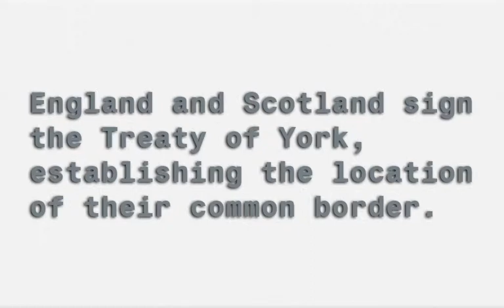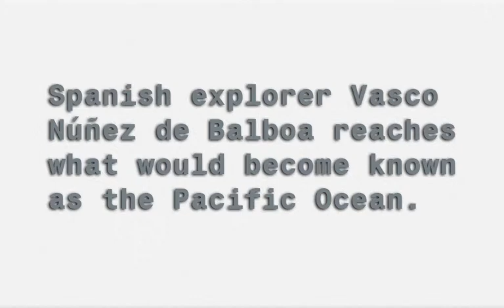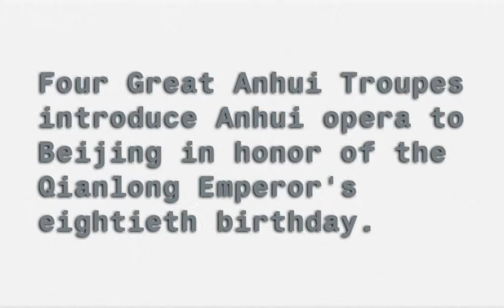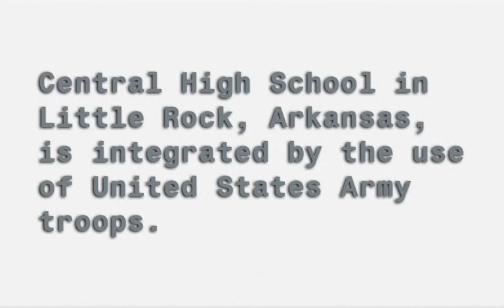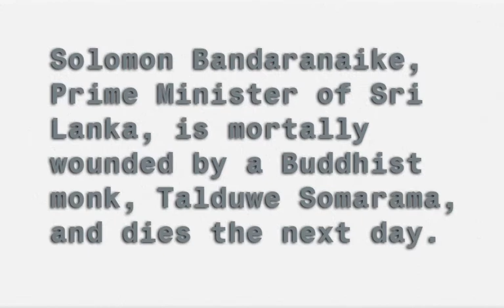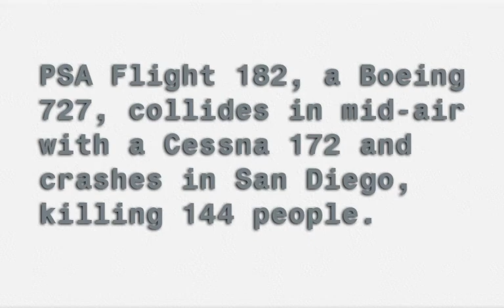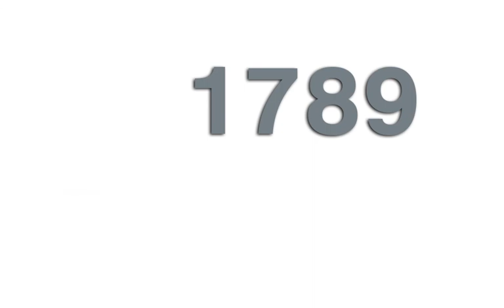On This Day - September 25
What Happened On This Day In History - September 25

275 – For the last time, the Roman Senate chooses an emperor (Marcus Claudius Tacitus).
762 – Led by Muhammad al-Nafs al-Zakiyya, the Hasanid branch of the Alids begins the Alid Revolt against the Abbasid Caliphate.
1066 – The Battle of Stamford Bridge sees the defeat of Harald Hardrada by King Harold II of England.
1237 – England and Scotland sign the Treaty of York, establishing the location of their common border.
1396 – Ottoman Emperor Bayezid I defeats a Christian army at the Battle of Nicopolis.
1513 – Spanish explorer Vasco Núñez de Balboa reaches what would become known as the Pacific Ocean.
1555 – The Peace of Augsburg is signed by Emperor Charles V and the princes of the Schmalkaldic League.
1690 – Publick Occurrences Both Forreign and Domestick, the first newspaper to appear in the Americas, is published for the first and only time.
1775 – American Revolution: Ethan Allen surrenders to British forces after attempting to capture Montreal during the Battle of Longue-Pointe.
1775 – American Revolution:Benedict Arnold's expedition to Quebec sets off.
1789 – The United States Congress passes twelve constitutional amendments: the ten known as the Bill of Rights, the (unratified) Congressional Apportionment Amendment, and the Congressional Compensation Amendment.
1790 – Four Great Anhui Troupes introduce Anhui opera to Beijing in honor of the Qianlong Emperor's eightieth birthday.
1804 – The Teton Sioux (a subdivision of the Lakota) demand one of the boats from the Lewis and Clark Expedition as a toll for allowing the expedition to move further upriver.
1868 – The Imperial Russian steam frigate Alexander Nevsky is shipwrecked off Jutland while carrying Grand Duke Alexei Alexandrovich of Russia.
1890 – The United States Congress establishes Sequoia National Park.
1906 – Leonardo Torres y Quevedo demonstrates the Telekino, guiding a boat from the shore, in what is considered to be the first use of a remote control.
1911 – An explosion of badly degraded propellant charges on board the French battleship Liberté detonates the forward ammunition magazines and destroys the ship.
1912 – Columbia University Graduate School of Journalism is founded in New York City.
1915 – World War I: The Second Battle of Champagne begins.
1926 – The international Convention to Suppress the Slave Trade and Slavery is first signed.
1937 – Second Sino-Japanese War: The Chinese Eighth Route Army gains a minor, but morale-boosting victory in the Battle of Pingxingguan.
1944 – World War II: Surviving elements of the British 1st Airborne Division withdraw from Arnhem via Oosterbeek.
1955 – The Royal Jordanian Air Force is founded.
1956 – TAT-1, the first submarine transatlantic telephone cable system, is inaugurated.
1957 – Central High School in Little Rock, Arkansas, is integrated by the use of United States Army troops.
1959 – Solomon Bandaranaike, Prime Minister of Sri Lanka, is mortally wounded by a Buddhist monk, Talduwe Somarama, and dies the next day.
1962 – The People's Democratic Republic of Algeria is formally proclaimed. Ferhat Abbas is elected President of the provisional government.
1962 – The North Yemen Civil War begins when Abdullah al-Sallal dethrones the newly crowned Imam al-Badr and declares Yemen a republic under his presidency.
1963 – Lord Denning releases the UK government's official report on the Profumo affair.
1964 – The Mozambican War of Independence against Portugal begins.
1969 – The charter establishing the Organisation of Islamic Cooperation is signed.
1974 – Dr. Frank Jobe performs first ulnar collateral ligament replacement surgery (better known as Tommy John surgery) on baseball player Tommy John.
1977 – About 4,200 people take part in the first running of the Chicago Marathon.
1978 – PSA Flight 182, a Boeing 727, collides in mid-air with a Cessna 172 and crashes in San Diego, killing 144 people.
1981 – Belize joins the United Nations.
1983 – Thirty-eight IRA prisoners, armed with six handguns, hijack a prison meals lorry and smash their way out of the Maze Prison.
1992 – NASA launches the Mars Observer. Eleven months later, the probe would fail while preparing for orbital insertion.
2003 – The 8.3 Mw  Hokkaidō earthquake strikes just offshore Hokkaidō, Japan.
2018 – Bill Cosby is sentenced to three to ten years in prison.